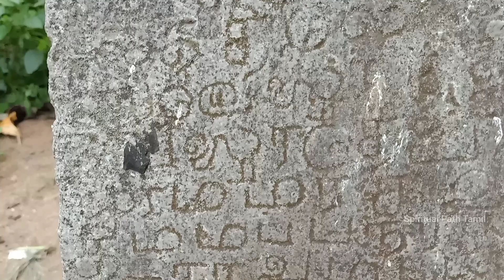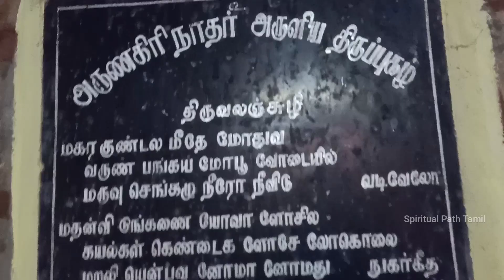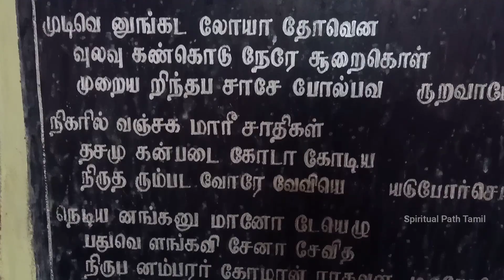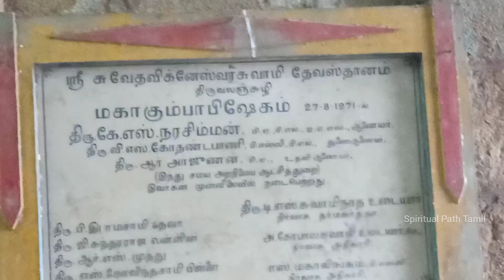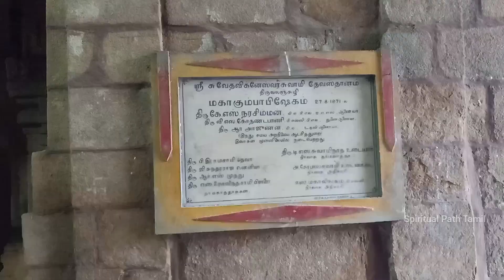தடைகளை தகர்க்கும் தொன்மையான விநாயகர் வழிபாடு|An archetypal Ganesha worship that breaks down barriers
தடைகளை தகர்க்கும் தொன்மையான விநாயகர் வழிபாடு,
An archetypal Ganesha worship that breaks down barriers @SpiritualPathTamil
"Vinayaka" and "Ganapati" redirect here. For other uses, see Vinayaka (disambiguation), Ganapati (disambiguation), and Ganesha (disambiguation).
Ganesha
God of Wisdom, New Beginnings, and Luck; Remover of Obstacles
Attired in an orange dhoti, an elephant-headed man sits on a large lotus. His body is red in colour and he wears various golden necklaces and bracelets and a snake around his neck. On the three points of his crown, budding lotuses have been fixed. He holds in his two right hands the rosary (lower hand) and a cup filled with three modakas (round yellow sweets), a fourth modaka held by the curving trunk is just about to be tasted. In his two left hands, he holds a lotus in the upper hand and an axe in the lower one, with its handle leaning against his shoulder.
Basohli miniature, c. 1730. National Museum, New Delhi.
Abode • Mount Kailash (with parents)
• Swanandhlok
Mantra Oṃ Ekadantaya Vidmahe,Vakrathundaya Dhimahi,Thanno Danthi Prachodhayat Oṃ Shri Gaṇeśāya Namaḥ
Oṃ Gaṃ Gaṇapataye Namaḥ
Weapon Paraśu (axe), pāśa (noose), aṅkuśa (elephant goad)
Symbols Swastika, Om, Modak
Mount :Mouse
Texts :Ganesha Purana, Mudgala Purana, Ganapati Atharvashirsa
Gender : Male
Festivals :Ganesh Chaturthi, Diwali
Personal information:
Parents:
Shiva :(father)
Parvati :(mother)
Siblings Kartikeya ,(brother);
Consort Riddhi and Siddhi or celibate
Equivalents
Buddhists equivalent Kangiten
Ganesha (Sanskrit: गणेश, IAST: Gaṇeśa), also known as Ganapati, Vinayaka, and Pillaiyar, is one of the best-known and most worshipped deities in the Hindu pantheon.His image is found throughout India.Hindu denominations worship him regardless of affiliations. Devotion to Ganesha is widely diffused and extends to Jains and Buddhists and includes Nepal, Sri Lanka, Thailand, Indonesia (Java and Bali), Singapore, Malaysia, Philippines, and Bangladesh and in countries with large ethnic Indian populations including Fiji, Guyana, Mauritius, and Trinidad and Tobago.

Although Ganesha has many attributes, he is readily identified by his elephant head.He is widely revered, more specifically, as the remover of obstacles and thought to bring good luck the patron of arts and sciences; and the deva of intellect and wisdom.As the god of beginnings, he is honoured at the start of rites and ceremonies. Ganesha is also invoked as a patron of letters and learning during writing sessions.Several texts relate mythological anecdotes associated with his birth and exploits.

While scholars differ about his origins dating him between 1st century BCE to 2nd century CE, Ganesha was well established by the 4th and 5th centuries CE, during the Gupta period and had inherited traits from Vedic and pre-Vedic precursors.Hindu mythology identifies him as the son of Parvati and Shiva of the Shaivism tradition, but he is a pan-Hindu god found in its various traditions.In the Ganapatya tradition of Hinduism, Ganesha is the Supreme Being.The principal texts on Ganesha include the Ganesha Purana, the Mudgala Purana and the Ganapati Atharvasirsha.

பிள்ளையார் அல்லது விநாயகர் இந்து சமயக் கடவுள்களில் பெரும்பாலானோரால் வழிபடப்படும் முதன்மைக் கடவுள்.விநாயகர் வழிபாடு இந்தியாவிலும், நேபாளத்திலும் முழுவதாகக் காணப்படுகிறது. இவர் கணபதி, ஆனைமுகன் என வேறு பல பெயர்களாலும் அறியப் பெறுகிறார்.

விநாயகரை முழுமுதற் கடவுளாக வழிபடும் சமயம் காணாதிபத்தியம் (சமசுகிருதம்: गाणपत्य; IAST: gāṇapatya) எனப்படுகிறது. இந்தக் காணாதிபத்தியம் பின்பு சைவ சமயத்தோடும், வைணவ சமயத்தோடும் ஒன்றிணைந்தது. வைணவர்கள், விநாயகரைத் "தும்பிக்கை ஆழ்வார்" என்று அழைப்பார்கள்.